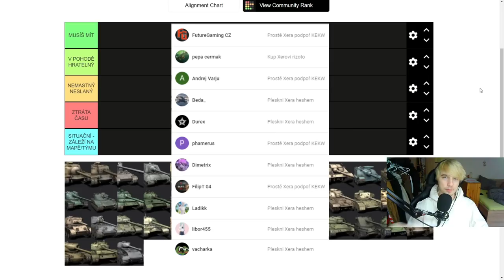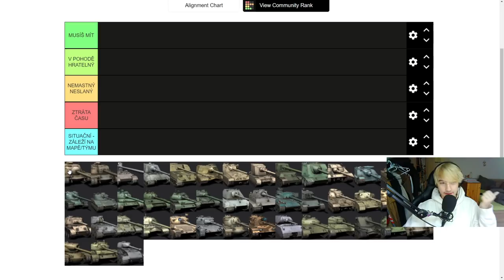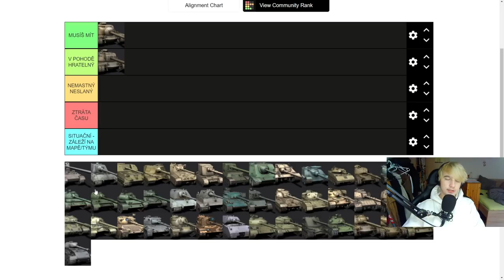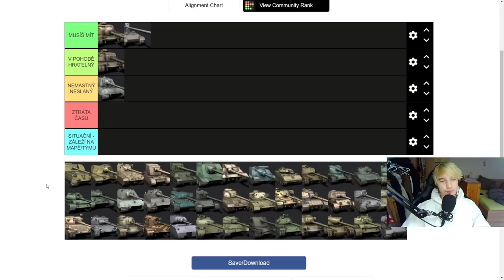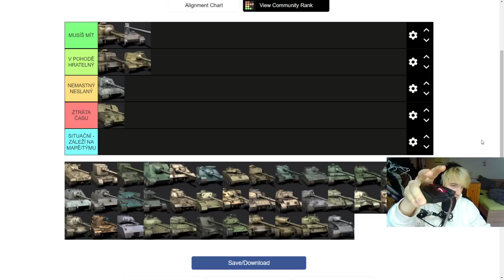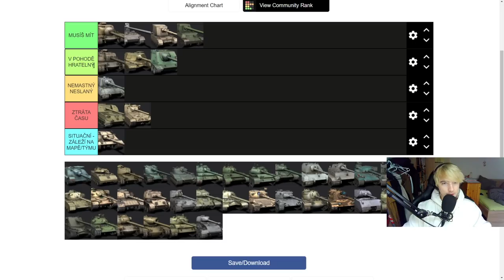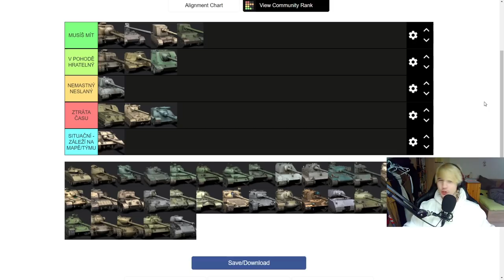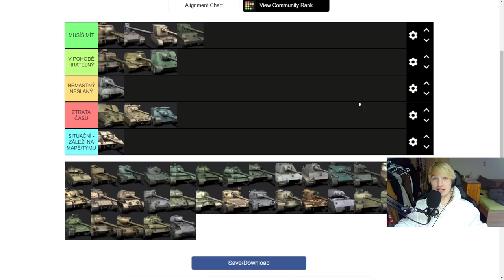TIERLIST desítkových TDček!